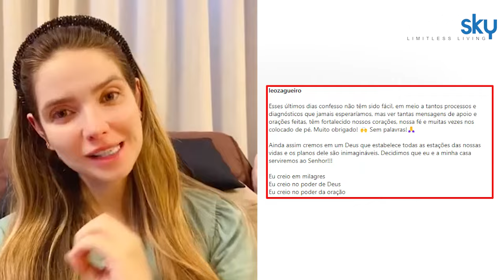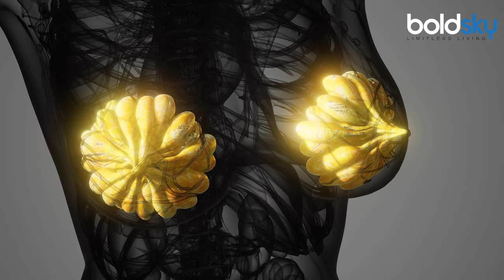Brazilian Singer Camila Campos 4th Stage Breast Cancer During 7 Month Pregnancy, Risk Factor...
Singer Diagnosed Cancer During Pregnancy: मशहूर सिंगर कैमिला कैम्पोस  ने अपने सभी फैंस के साथ शेयर किया उन्हें 4 स्टेज का कैंसर है। सिंगर इस वक्त 7 महीने की प्रेग्नेंट हैं ऐसे में कैंसर की खबर ने उनके सभी फैंस का दिल तोड़ दिया है। किसी तरह सिंगर खुद को संभाल रही है और इलाज करा रही हैं। क्या है पूरा मामला, देखिए इस रिपोर्ट में।

Singer Diagnosed Cancer During Pregnancy: Famous singer Camila Campos shared with all her fans that she has stage 4 cancer. The singer is currently 7 months pregnant, so the news of cancer has broken the hearts of all her fans. Somehow the singer is managing herself and getting treatment. What is the whole matter, see in this report.